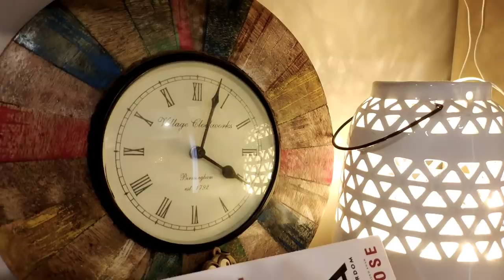Back to Routine ek week k baad | Socha apse share kar lun | Hindi Vlog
Back to Routine ek week k baad | Hindi Vlog

Frequently asked products:

Polka dots Pink Night wear

Secret Book (English)

Secret Book (Hindi)

Green artificial money plant:

Green artificial plant:

candle holder

Wine glass

Diffuser oil

Home centre Blue serving bowl

Blue small bowl

White striped dinner plate

White chevron pattern bowl

Egg Tray

Square Glass storage container 665ml(Set of 2):

Metal Wire basket

Metal wire magazine holder gold:

Carnation Flower:

Ikea White basket:

Balcony planter stand

Wall Picture Frames:

Magazine Holder:

Wicker basket:

Corner Table ( My recommendation)

Blue Rug:

Stainless steel straw:

Treo Glass jar:

Treo Bowl:

Nova Griller:

Idli maker:

~~| Home Decor |~~~

Foyer decor piece:

Dining room mirror:

1 piece Painitng

~~~| Soft Furnishing |~~~
Comforter

Kingsize bedsheet

Geometric Bedsheet

Delux Bedsheet

Sofa throw blanket:

~~~| Home Essentials |~~~

~~~| Home Furniture |~~~

My Balcony wooden Jula/Swing

~~~| Organizer |~~~

Copper jug

3Ltr SS Cooker

Vaccum cleaner

Engineer Mug

Non-Stick Tava

Wooden tray

Tissue holder

Teal Canisters